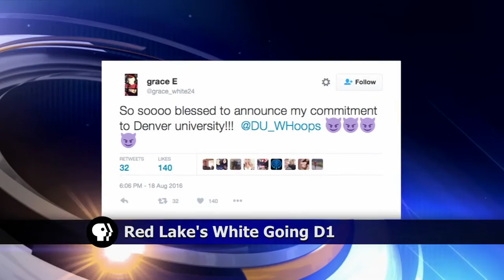Red Lake's Grace White Going D1